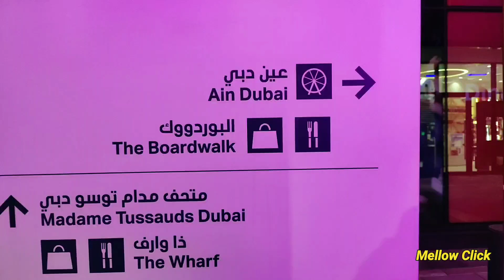Ain Dubai | Drone Light Show | Dubai Shopping Festival | Fire Works | Blue Water Island | UAE